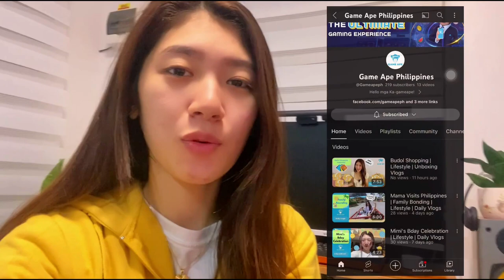Midnight Cravings | coffee and Dine | Lifestyle | Daily Vlogs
Lets talk about anything under the sun!
General | Lifestyle | Daily Vlogs with Ayumi!